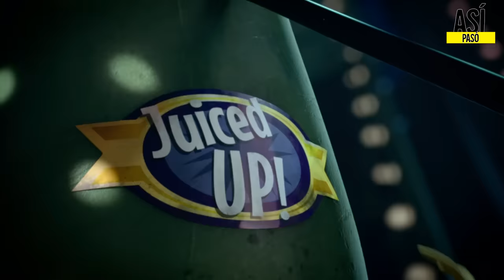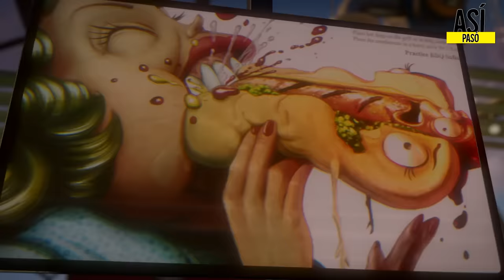LA FIESTA DE LAS SALCHICHAS RESUMEN EN 9 MINUTOS